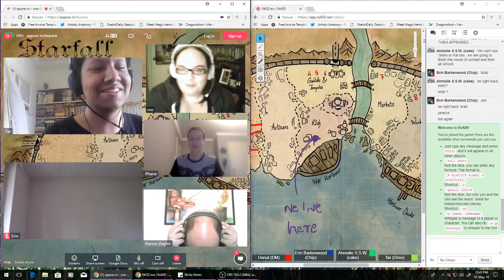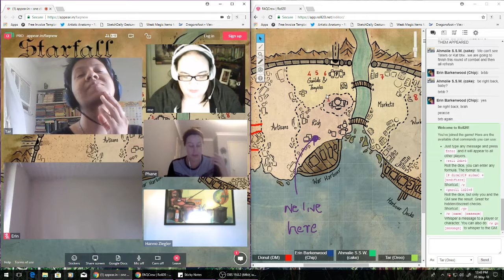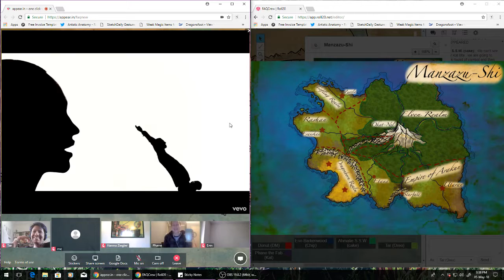FAQNew Session 14 - The One With The Test Run *WARNING: "Adults" using adult language*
FAQNew seeks answers for the recent events. A trip to the mountains leads to some trouble.

Dungeons & Dragons 5e with:

@Akandamador as Erin Barkenwood
@capefoxalix as Tar Black-Tinker
@ilivedinacake as Ahmalie Seartra Spindle Waiaya
@kwwins as Phane the Phabulous
@Patatje36 as Dyllan (with Larry the Lobster) - not in this session
@ronin_sama as The DM